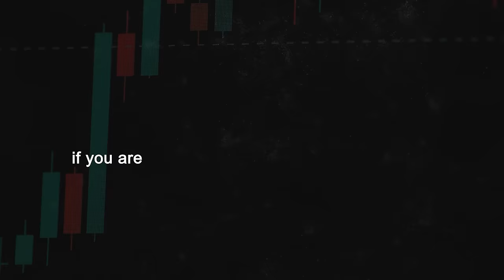How to Get Rich in Crypto (without getting lucky) - Jason Choi | EP81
Jason is a full-time crypto native angel investor and the Co-Founder of Tangent, an evergreen prop investment firm that supports founders in both early-stage and liquid crypto markets.

He is also the Host at the @theblockcrunchpodcast and was previously a General Partner at Spartan Capital, one of Asia’s first institutional crypto funds. He co-led investments in over 80 companies and helped scale the Spartan fund from $9M in to $500M in Assets under management.

A few years ago, Jason wrote a viral Twitter thread based on @NavalR 's thread 'How to get Rich (without Getting lucky)' , but applied to crypto

Today we explore exactly that: HOW TO GET RICH IN CRYPTO WITHOUT BEING LUCKY, based on Jason's biggest lessons, losses, contrarian takes and the wisdom he has developed over the years in the crypto markets.

In this conversation, we dive into:

- Discovering Crypto
- Biggest Loss Ever
- Profit-Taking Rules & Risk-Taking
- How to get Rich in Crypto without Luck: key principles
- Dunning-Kruger Effect in Crypto
- Realizing Your Worth & Importance of Money
- Spotting Crypto Narratives
- Financial Management Post Bull Run
- Networking = Wealth
- Unpopular Crypto Beliefs
- Predictions for the Next 12 Months

PARTNERS

🐧 Pudgy Penguins is a web3-born brand that fosters creativity, freedom, and community.

Timestamps

0:00 Introduction
1:24 Our Valued Sponsors
2:11 Who is Jason
3:13 Moving to Singapore
5:42 Growing Up in Hong-Kong Vs USA
6:56 Interning at Bridgewater
9:27 Personal Growth
10:40 Discovering Crypto
13:41 Sticking with Crypto
14:56 Starting a Crypto Podcast
19:00 Networking on Steroids
21:31 Joining The Spartan Group
23:46 The Spartan Experience
26:46 Losing Years of work in FTX Bankruptcy
30:03 Dvin Sponsorship
30:28 Resilience After a Huge Loss
33:14 Financial Advice
36:32 Profit-Taking Rules
41:59 Big Blow-Ups this Cycle
43:27 Favorite Books
46:00 How to get Rich Without Getting Lucky
47:25 Narratives VS Traction
49:41 Fundamentals in Crypto?
53:01 Networking = Wealth
54:27 Compounding Investments
59:54 Risk Adjustment for Volatility
1:02:20 Financial Management Post Bull Run
1:05:07 Don’t Bet What You Don’t Have
1:07:10 Self-Comparison Curse
1:10:21 Leverage Does Not Equal Genius
1:14:33 Dunning-Kruger Effect in Crypto
1:17:22 Crypto Running on Narratives
1:19:03 Spotting Crypto Narratives
1:21:21 Paying Forward in Crypto
1:25:27 Realizing Your Worth & Importance of Money
1:27:57 Root Causes of Anxiety
1:30:42 Venture Investing Issues
1:32:55 Apps VS Protocols
1:36:57 Optimistic VC Investing
1:38:53 Meme Coins
1:40:15 9GAG & Meme Land
1:44:37 Meme Coins and Venture Investors
1:46:31 Beginners Coming into Crypto
1:48:40 Ethena
1:51:30 Sei Network
1:52:50 Farcaster
1:54:22 Unpopular Crypto Beliefs
1:55:56 Predictions for the Next 12 Months